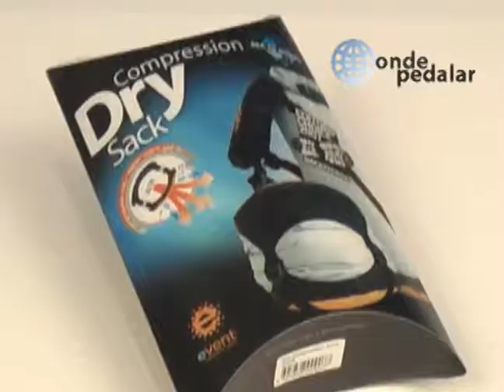Event, um saco estanque de compressão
Faça caber mais na mochila ou no alforje, com um saco estanque de compressão tudo diminui muito de tamanho.
Série de vídeos com produtos para cicloturismo. Nesses tutoriais apresentamos produtos que confiamos para viajar de bike. Sempre buscando apresentar os prós e contras de cada produto para que você avalie se de utilidade para o tipo de pedal que gosta de fazer e se encaixa corretamente na sua bicicleta. NOSSA LOJA